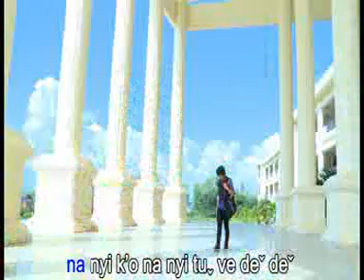Lahu song.Ye cheh